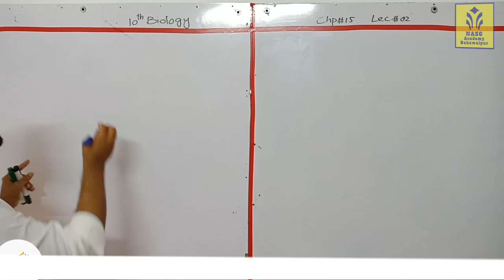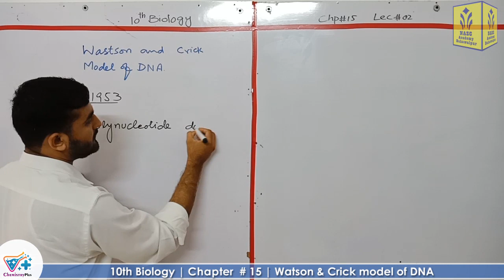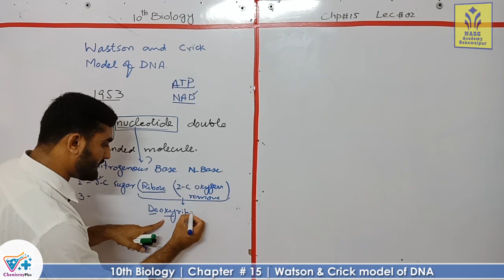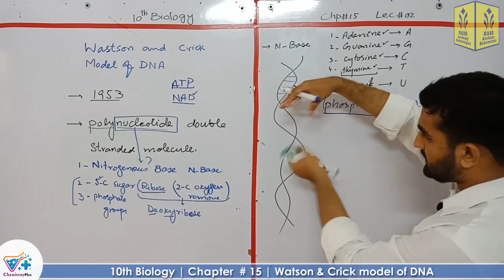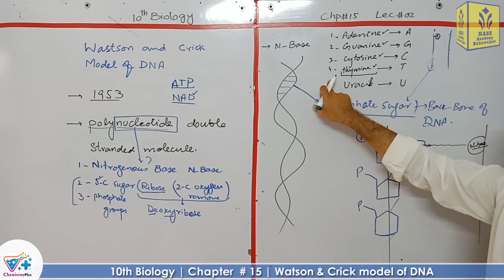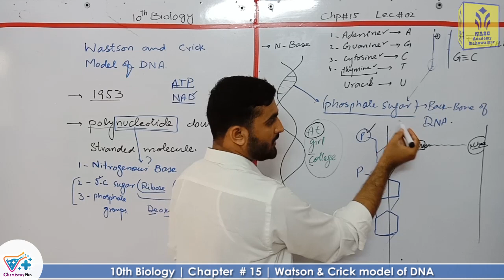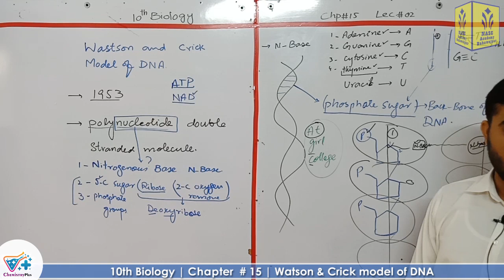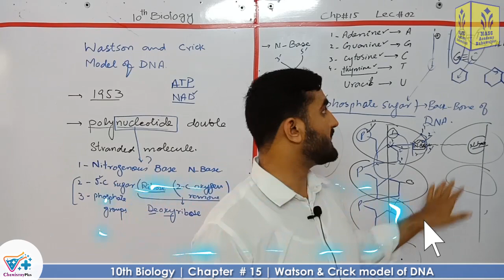Watson and crick model of DNA | Chapter # 15 | Biology Class 10th | Lec.# 02